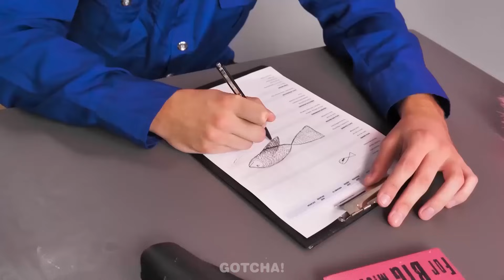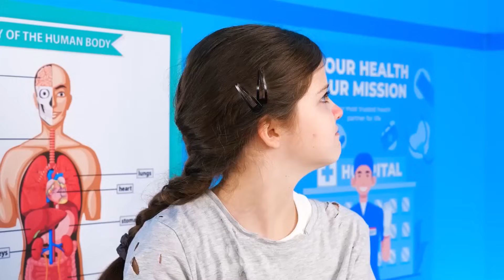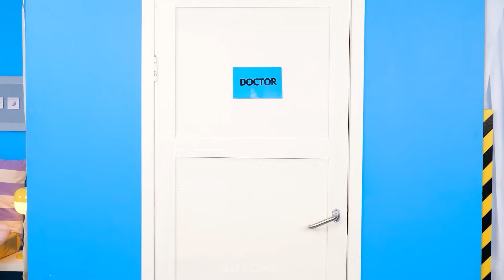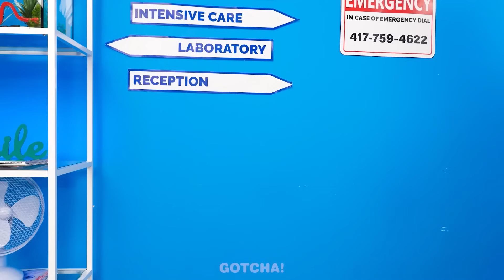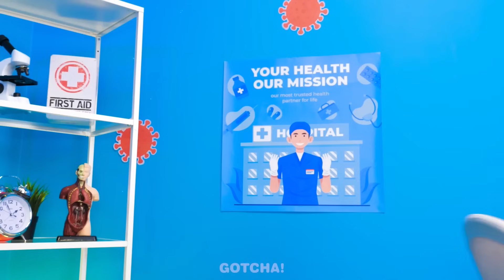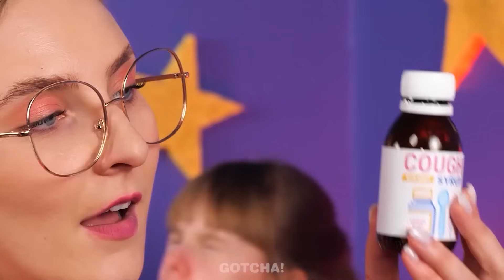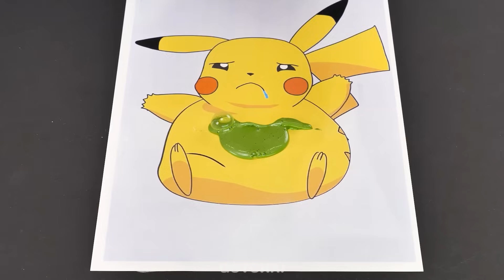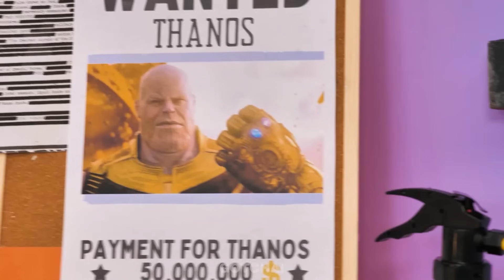Riche vs Pauvre - Défi du Docteur en Prison - Gadgets à Essayer, Moments Hilarants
Que se passerait-il si tes parents étaient docteurs ? Aujourd'hui, tu peux le découvrir, car le docteur pauvre est en compétition avec le docteur riche.

Si tu as aimé cette vidéo, tu pourrais aussi aimer : "Mercredi VS Enid VS Sirène ! DÉFI MONOCHROME | Situations drôles, relaxantes & gadgets utiles"

sub_confirmation=1

Téléspectateurs de moins de 18 ans : veuillez noter qu'une autorisation parentale ou du tuteur légal est nécessaire pour accéder à cette chaîne. Nous conseillons aimablement aux parents ou aux tuteurs légaux de consulter les conditions d'utilisation de YouTube à l'adresse avec leurs enfants. Nous te remercions de ta coopération.

Les producteurs et les créateurs ne font aucune déclaration et ne donnent aucune garantie quant à l'exactitude, à l'applicabilité ou à la pertinence du contenu de cette vidéo. Cette vidéo a été réalisée strictement à des fins de divertissement et d'information. Si tu souhaites appliquer les idées contenues dans cette vidéo, tu assumes l'entière responsabilité de tes actes. Les producteurs et les créateurs de cette vidéo ne sont pas responsables des dommages ou des pertes résultant de l'utilisation de ce matériel vidéo. Tous les produits et noms de sociétés présentés dans cette vidéo sont des marques commerciales™ ou des marques déposées® de leurs détenteurs respectifs. Leur utilisation n'implique aucune approbation de leur part.